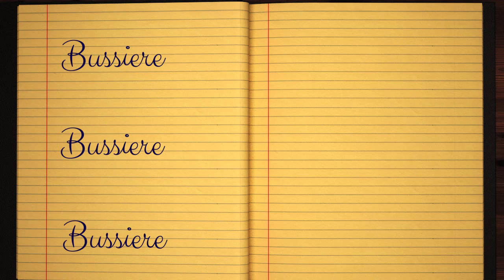Learn how to Sign the Name Bussiere Stylishly in Cursive Writing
Bussiere - This short beginner tutorial will teach you the best and easy way to draw your name in western calligraphy. Grab some pen and paper, let's jump into this course and practice doing it in Style :)